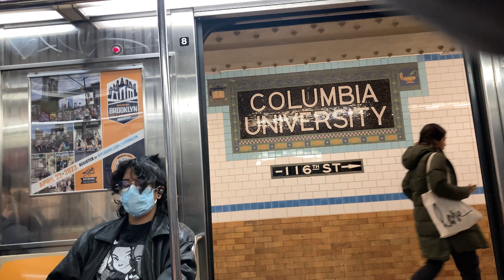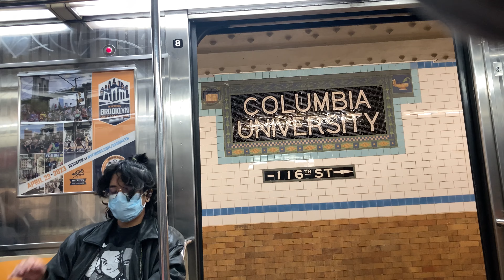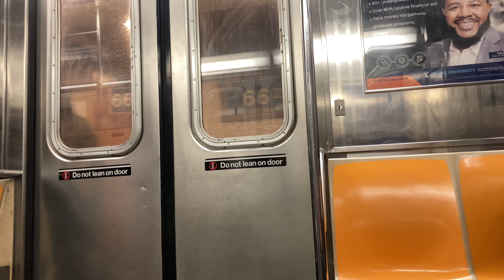NYC Subway R62A (1) • Ride (125 St — South Ferry)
Took a ride home via the (1) this time and ran into things only found in New York.

Recorded on February 13, 2023 at 10:45am-11:30am, shortly after the rush hour.

00:00 R62A (1) trains arriving/departing 125 St
01:06 125 Street
02:49 116 St-Columbia University
04:46 Cathedral Pkwy-110 St
06:07 103 Street
07:45 96 Street
09:31 86 Street
10:47 79 Street
12:30 72 Street
13:56 66 St-Lincoln Center
15:21 59 St-Columbus Circle
16:53 50 Street
18:38 Times Square-42 St
20:09 34 St-Penn Station
21:17 28 Street
22:25 23 Street
23:39 18 Street
24:47 14 Street
26:09 Christopher St-Sheridan Sq
27:36 Houston Street
28:48 Canal Street
29:56 Franklin Street
31:15 Chambers St
33:15 WTC-Cortlandt
34:31 Rector Street
37:08 South Ferry